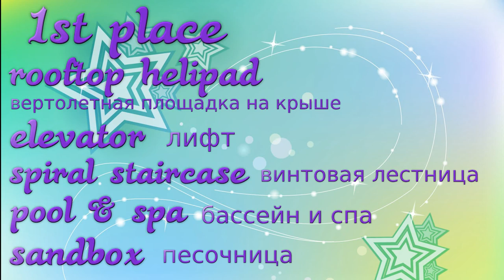TOP 5 houses for LOL dolls | NEW LOL Surprise house review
TOP 5 the best toy houses for LOL dolls. NEW LOL Surprise dollhouse review. Advantages of dollhouses from LEGO DUPLO, Calico Critters, Lundby and AliExpress.